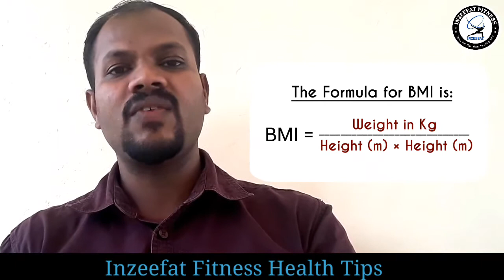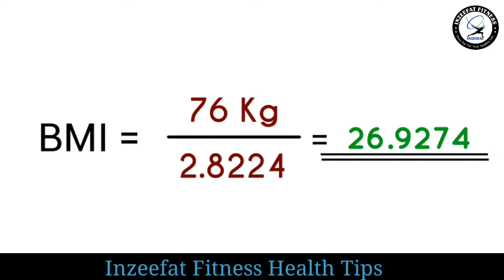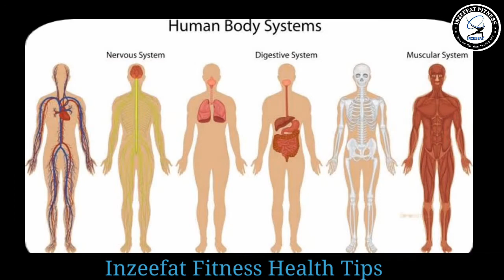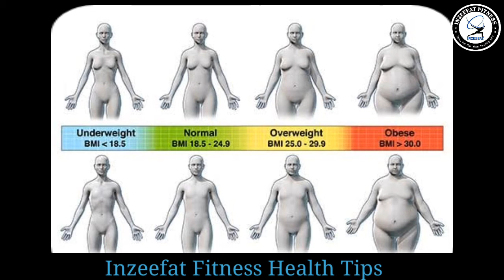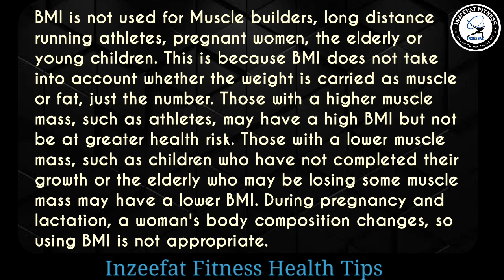BMI Malayalam| How to Calculate Body Mass Index| categories of BMI For Adults, Age 20 or Over